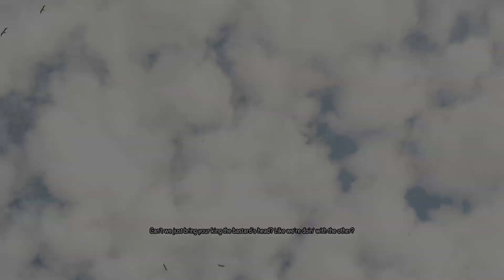The Witcher 3: Wild Hunt - Death March! Playthrough - Ep. 213: Misunderstanding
Geralt is taken prisoner by some Offieri men that had planned on curing the prince of the curse that had plagued him, turning him into the monster that Geralt had slain. He didn't know of this, and wishes to be freed. Gaunter O'Dimm appears and offers to assist Geralt in return for helping him in the future. Geralt accepts, without knowing the full extent of his promise.